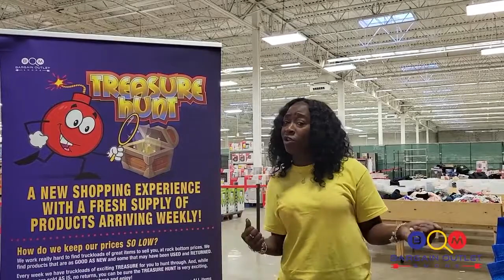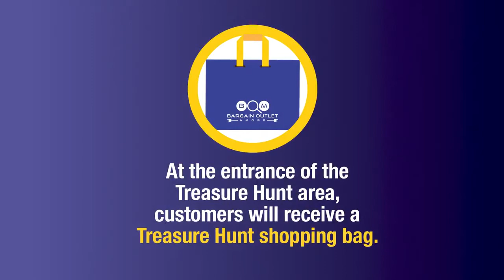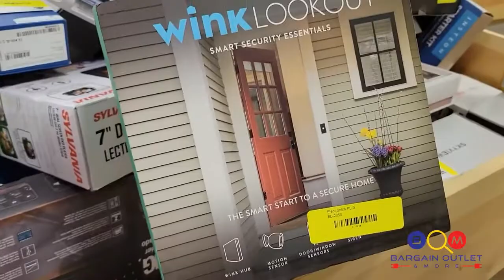Check out Treasure Hunt in Bargain Outlet and More! New department now open!!!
Prices are starting as low as $0.25
You can find: electronics, toys, small appliances, smart watches, cell phones, cables, chargers, clothes, jackets, books, jewelry and much much more!